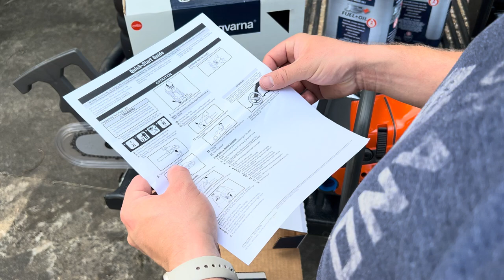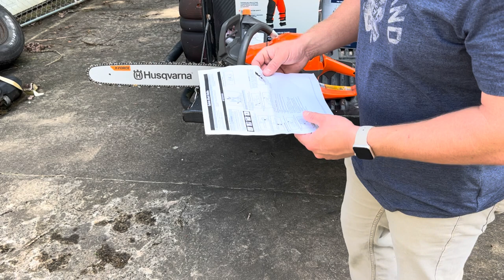Problem Solved: Husqvarna 545 Mark 2 Chainsaw Review.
After a storm came through the homestead, I found I was without a working chainsaw. What is a man to do? I worked on the one I had for many hours to no avail. Even took it to a local repair shop to hear the repair would be the cost of what I paid for the saw.
A trip to Lowe’s was in order where I discovered Husqvarna’s saws on sale. For just about thirty dollars more, I was able to purchase the professional grade 545 Mark 2 for the price of a regular residential saw. Here is how the professional 545 Mark 2 handled a storm felled tree.